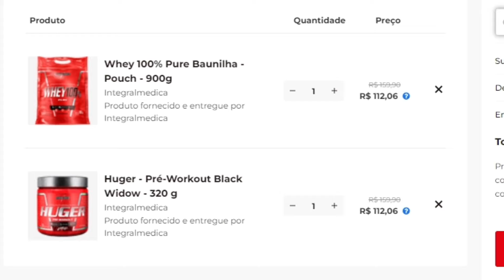FABIO GIGA ABRE o CORAÇÃO para BRUNO MORAES